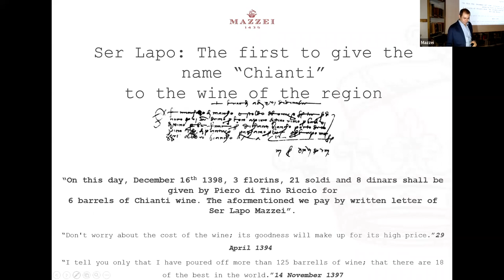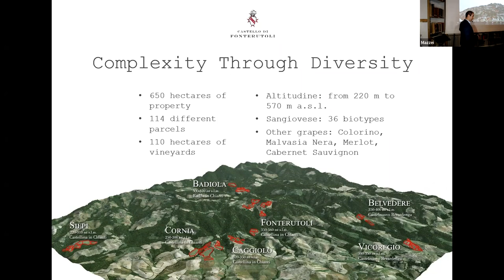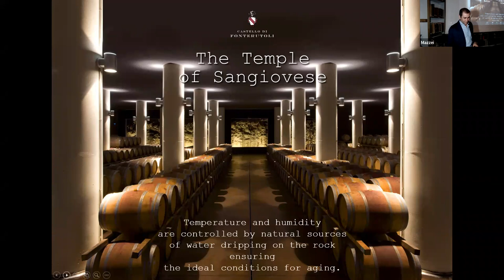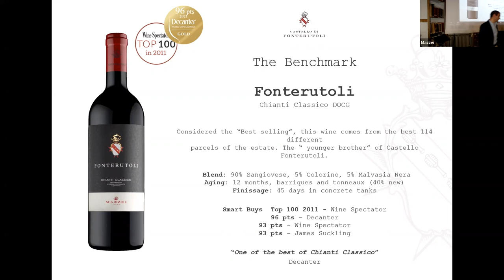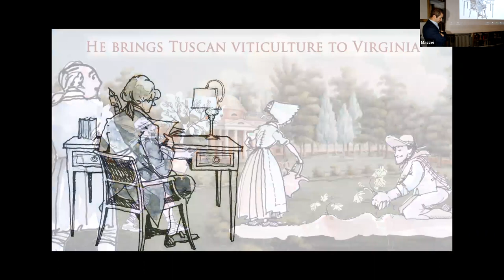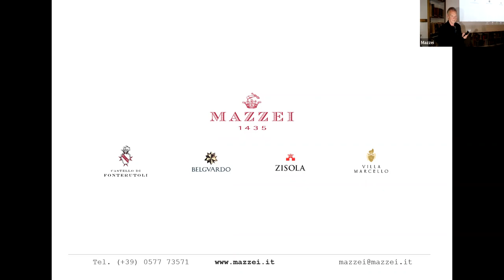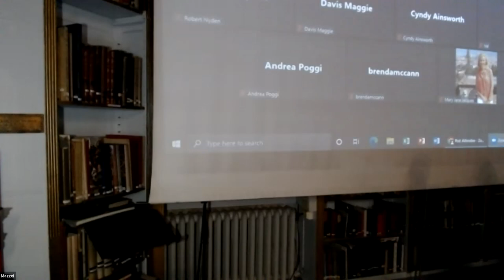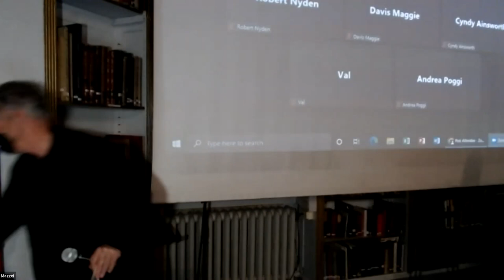I Mazzei: a Great Winemaking Tradition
A lecture by Lapo Mazzei

This is part of the British Institute of Florence Wednesday Lectures series on Zoom. Register here to receive a weekly update of the British Institute of Florence programme